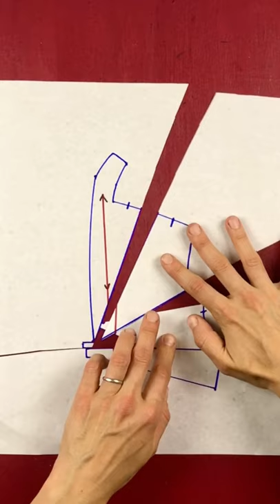Sewing tip no 2 : Adding volume to a shawl collar jacket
Learn to pattern cut with me and  learn  how to make your own sewing patterns.  From Beginner Sewing to advanced Pattern Cutting,  learn how to design, draft and sew your own clothes. From how to draft a shawl collar, quick skirt sewing pattern to analysing Vintage Balenciaga and Claire McCardell Fashion Designs, I'm here to help you draft and sew your own dream wardrobe.

Hi, I'm Charlotta, a fashion designer, pattern cutter and teacher.
Say hello on Instagram @charlotta_patterncuttingschool

 DIY Clothes - Sewing Pattern - Pattern cutting - sewing for beginners - easy pattern cutting - fashion design